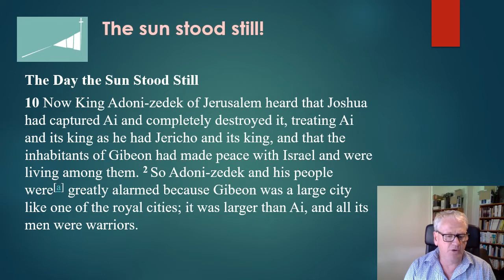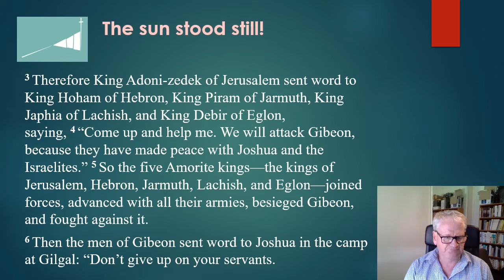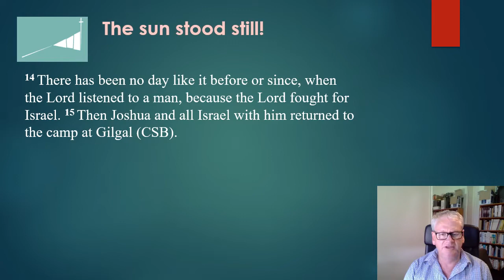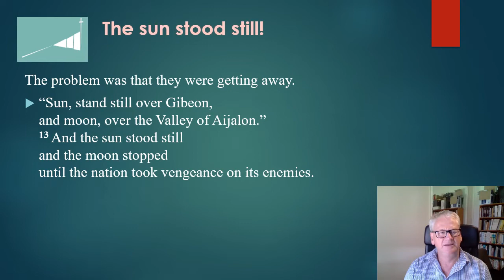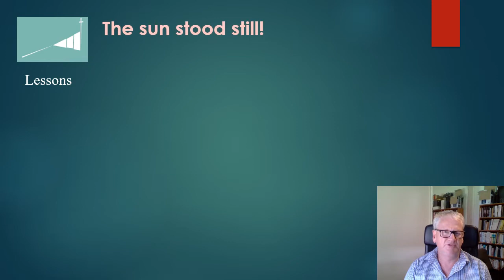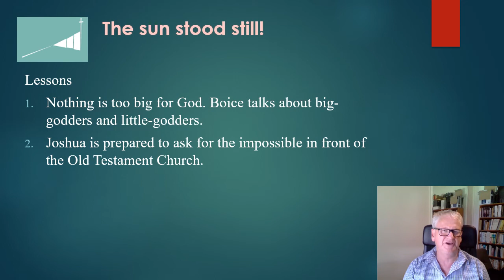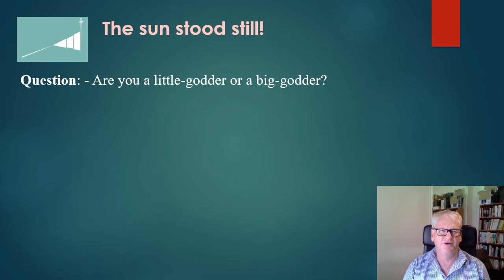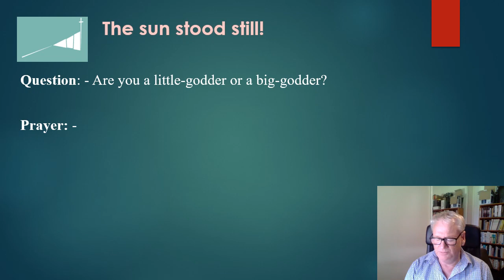Joshua 10, Reading 12, "The sun stood still"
Joshua prays to God that the Lord would stop the sun in its tracks so that the Israelites can complete their victory over the 5 Canaanite kings.